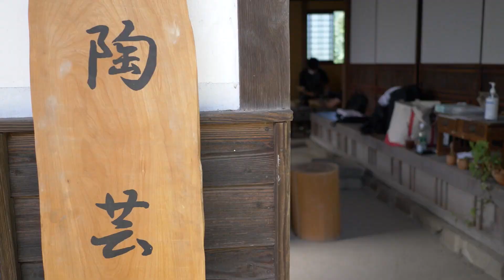【喜山康平選手】Jリーグ通算400試合出場達成！記念グッズ備前焼マグカップを作ってきた！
9月11日栃木SC戦でJリーグ通算400試合出場を達成した喜山康平選手！

岡山市東区にある「OKAYAMA GARDEN」で備前焼マグカップを製作！
これを型にして、底に喜山選手直筆？直彫？のサインが！

グッズの受付は2021年9月26日（日）まで！

当グッズの売上の一部を活用し、平成30年7月豪雨災害で被災した方への取り組みを行いたい旨の申し出がございました。具体的な取り組みの実現に向けて、現在協議を行っております。活動詳細が決まり次第、改めてホームページ等でお知らせいたします。